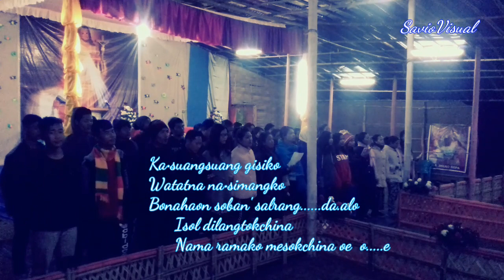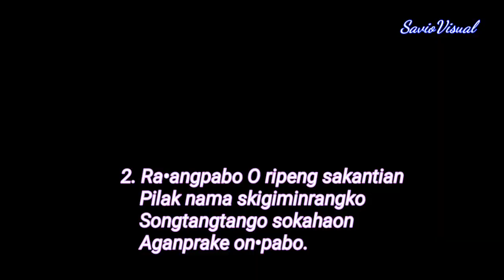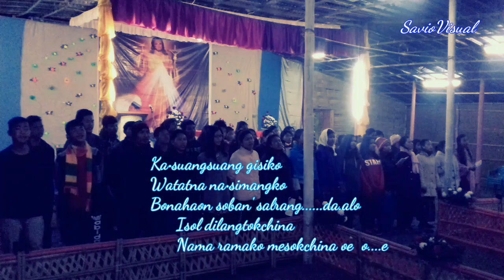Watgrikani git | Babadam Parish | Dal•gipa soba | Dumindikgre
Iano asol ring•akode video ka.na man.jaha. Indiba practice ka.mitingko watatskaenga. Uni gimin ring•arang knatojaoba chakchike niangbo aro knaangbo.

Mitela